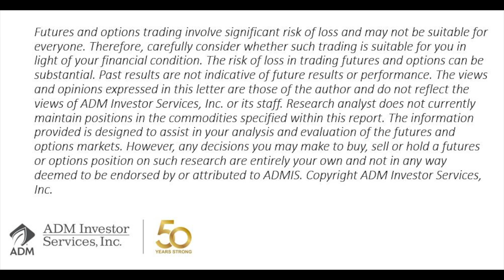Jan 2 Steve Freed AM Ag Market Outlook on ADMIS Today TV